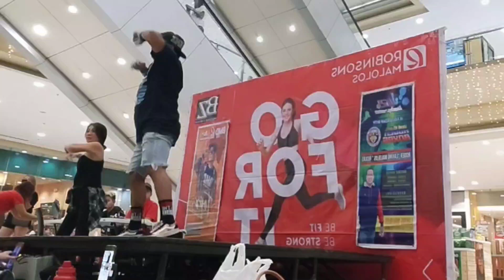CANT GET OUT OF MY HEAD X HANDS ON ME || BODYZONE || ZUMBA || JAN 11 2024 || ZIN DUDS SANTOS